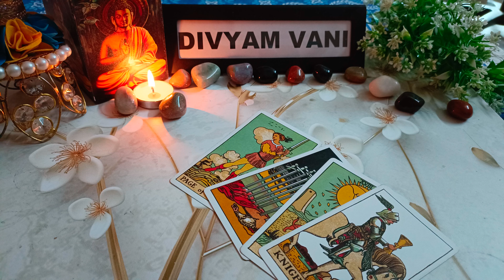Timeless Next Action Of Your Partner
mystic world 1111
mistic world 1111
mysticworld 1111
mystic world 11 11
hindi tarot
tarot card reading
collective reading
their current energy tarot hindi
their current feelings and next action tarot
unki current energy tarot
unki current feelings tarot